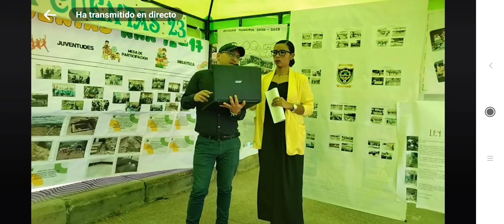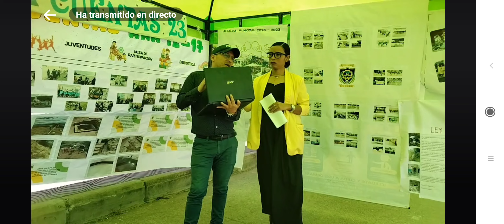Rendición de Cuentas en Banda Sinfónica Infantil 2023.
Municipio de Sativanorte Boyacá 2023